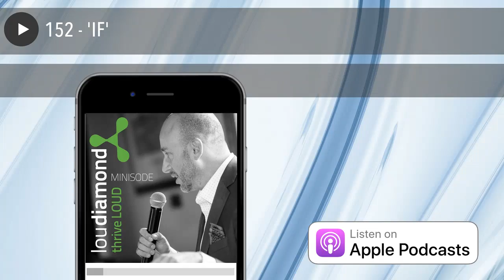152 - 'IF'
If you are a regular listener to the program…we love to ask our guests when they have trouble thriving who or what do they turn to to get back on the Thriving Track.

The responses always vary and show how unique, authentic and inspiring our incredible guests really are.

Back in 2017 I had THEE Phil M. Jones on the program .  Phil is an amazing speaker, a brilliant thinker, a rock-star sales trainer and a personal friend of Lou.

Check out how Phil answered what he turns to … which is a poem called ‘IF’ - one that he wrote at a moment in his life when he actually wasn’t thriving.

Phil’s got a new book coming out in October 2018 called ‘Exactly Where to Start’ which will include this very poem.

Enjoy this Minisode with Phil M. Jones.

Thrive LOUD!